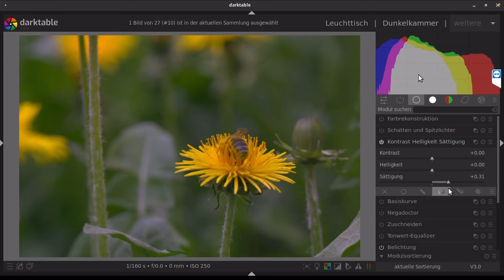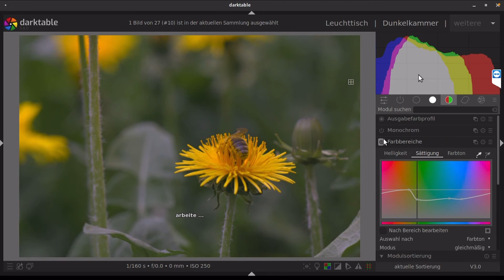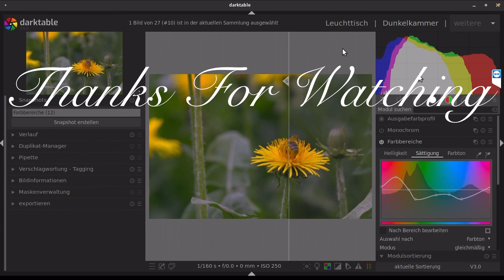Darktable ( die Farbbereiche bearbeiten )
Viel Spass bei dieser Arbeit